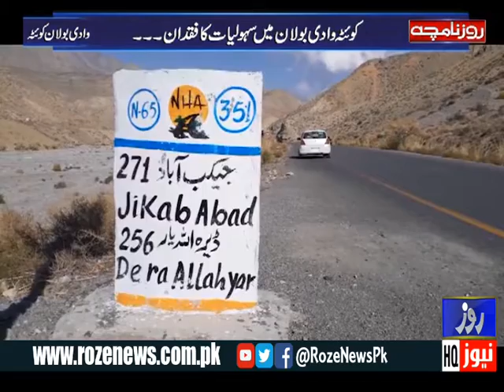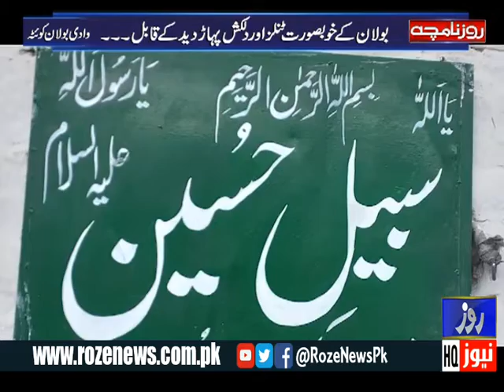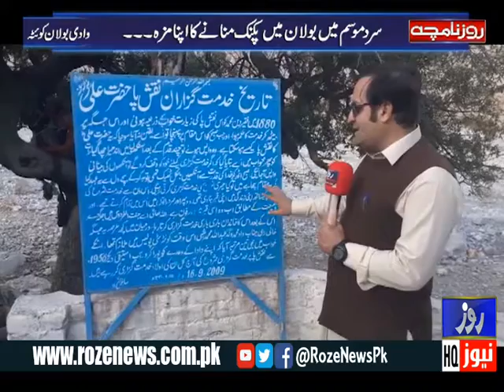Roze Namcha | 13 Nov 2019 Full Program | Quetta Bolan | Roze News